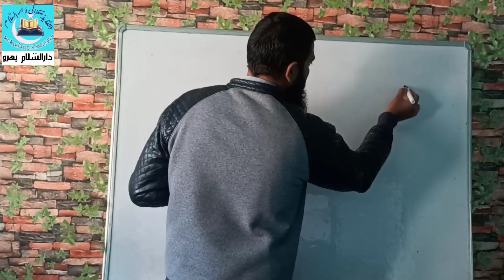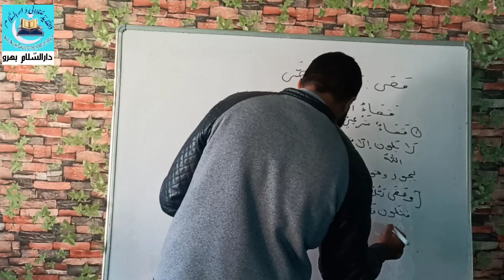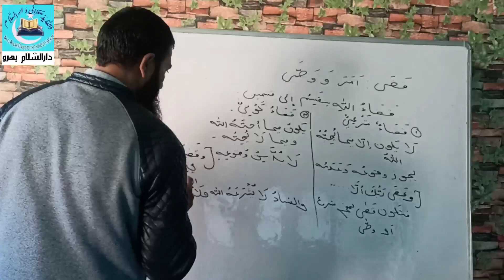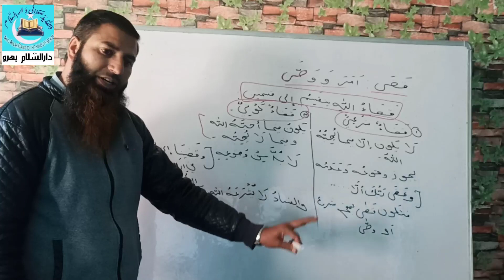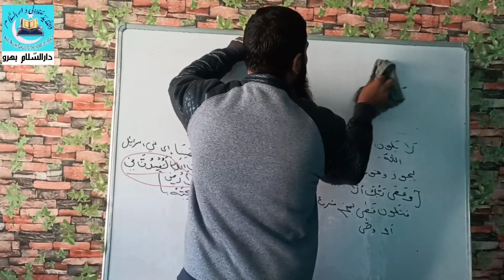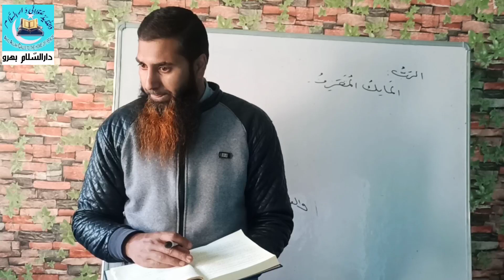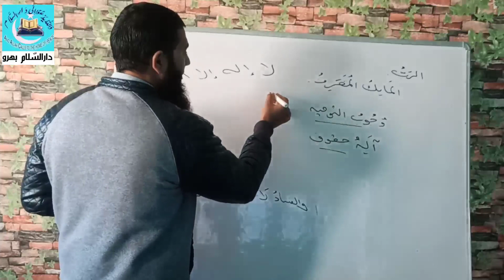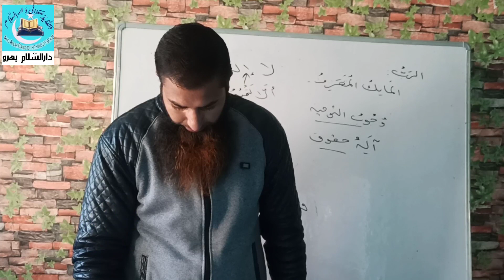الملخص في شرح كتاب التوحيد (5)